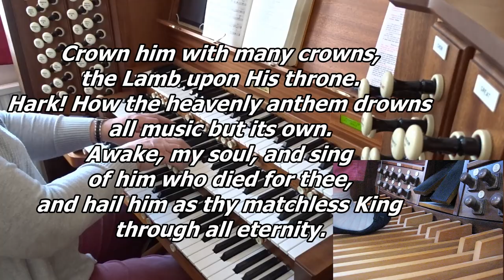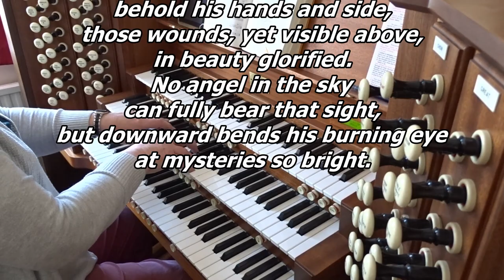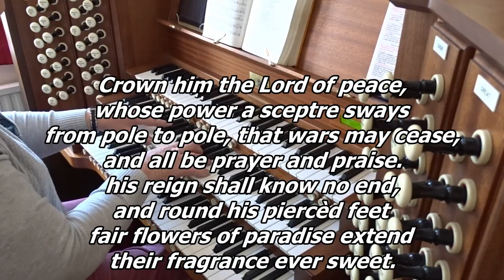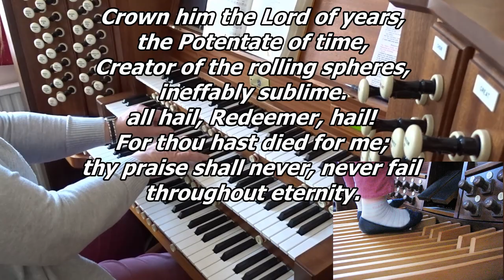Hymn - Crown HIm with many crowns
Played by Melanie Plumley on her home instrument with images of St Paul's Church, Astley Bridge.